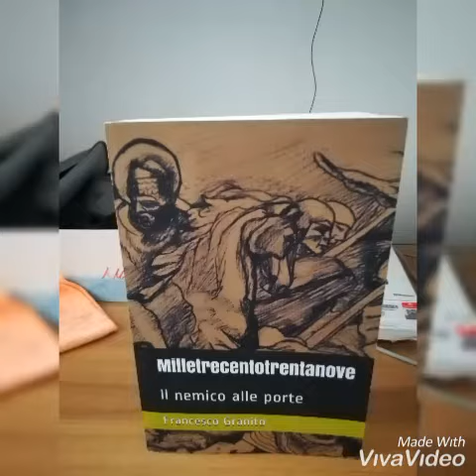Milletrecetotrentanove il nemico alle porte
In questo video vi presento il bellissimo libro di Francesco Granito sulla Battaglia di Parabiago